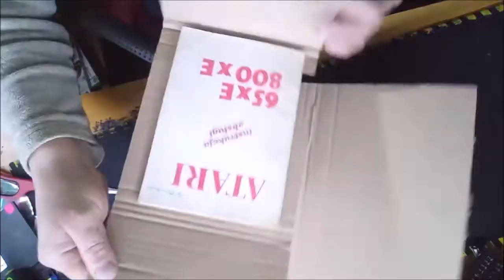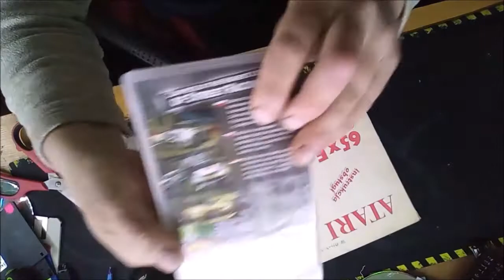Unboxplay Atari instrukcja obsługi 65xE 800xE + fanty z Lombardu gry psp